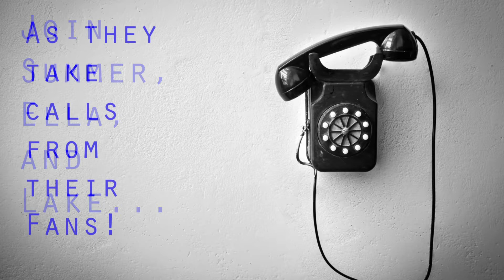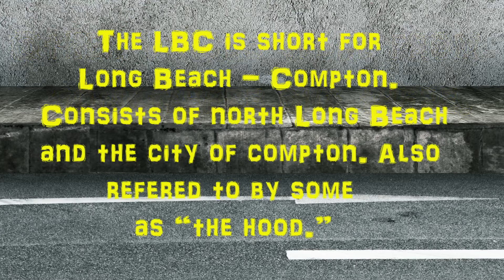Tommy Turnpike Call In Show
The crew of the Tommy Turnpike Show take phone calls from their fans. When they don't follow the rules, they have the callers talk to "Click."